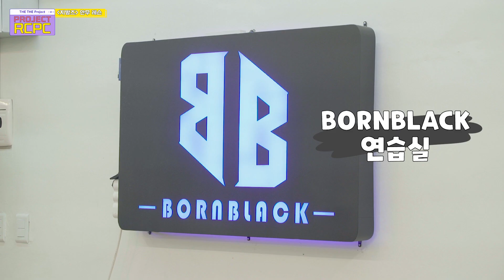[Project RCPC] FILE.2 롴펀이들 안무 창작 도전❗ 안무쌤🤷‍♀ : 진짜 너네가 짠거 맞아?🤔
[ Rocket Punch Official ]